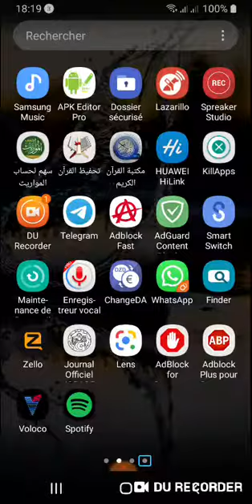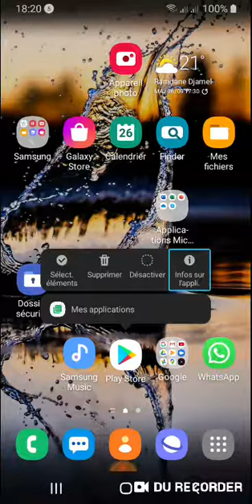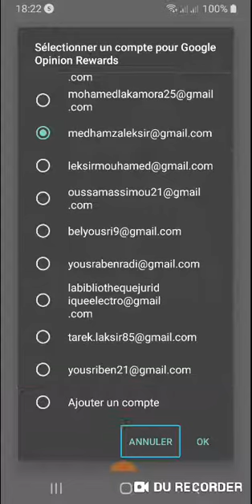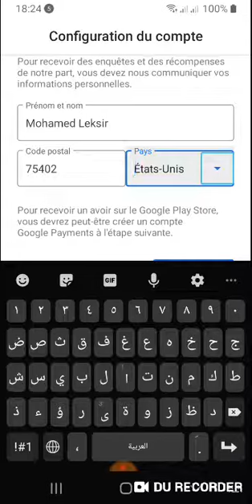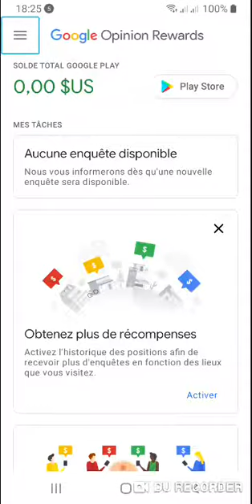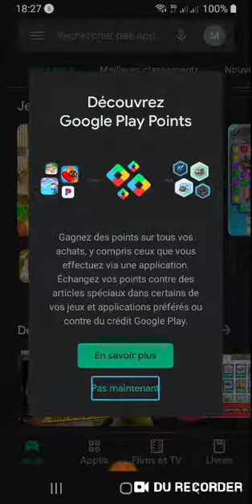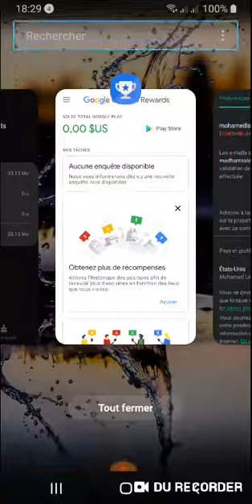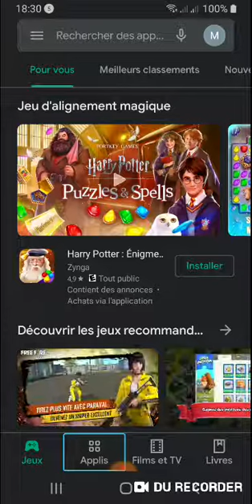في ٥ دقائق حول حسابك google الى امريكي مذا الحيات وبالهاتف فقط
اليوم قدمنا لكم في هذا الفيديو افضل واسرع واسهل طريقة لتحويل حساب google play الى امريكي مدا الحيات طريقة مضمونة وآمنة وتعتمد على تطبيق من google نفسها رابط التطبيقات المستخدمة فالشرح من هنا
والكود المستخدم فالشرح 75402 وفالاخير لاتنسونا من صالح الدعاء والاشتراك ليصلك كل جديد